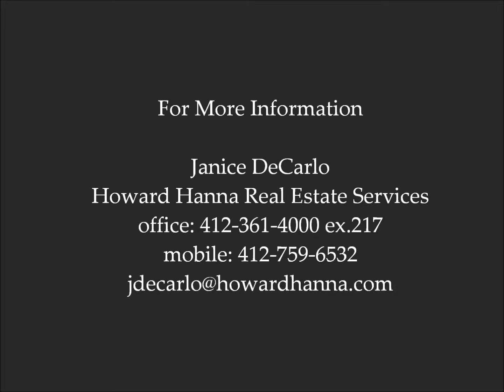Pittsburgh Real Estate - 242 Cascade Road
Beautiful move-in condition home in Edgewood Acres, hardwood floors, space for breakfast table in updated kitchen, first floor family room, newly updated bath, newer roof, lovely patio and landscaping on corner lot. Huge basement for storage or finishing features a powder room.